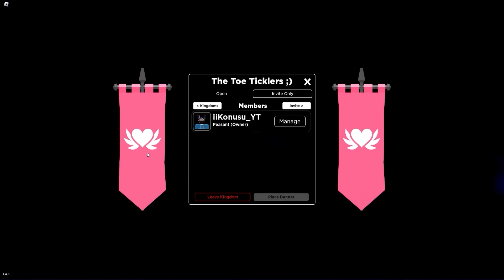I trolled kingdoms while CAMPING IN A TREE! (Roblox survival Game)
I killed BLUESTEEL while CAMPING IN A TREE! (Roblox survival Game)
I Trolled people while camping in a tree in roblox

What is Roblox? ROBLOX is an online virtual playground and workshop, where kids of all ages can safely interact, create, have fun, and learn. It’s unique in that practically everything on ROBLOX is designed and constructed by members of the community. ROBLOX is designed for 13 to 18 year olds, but it is open to people of all ages. Each player starts by choosing an avatar and giving it an identity. They can then explore ROBLOX — interacting with others by chatting, playing games, or collaborating on creative projects. Each player is also given their own piece of undeveloped real estate along with a virtual toolbox with which to design and build anything — be it a navigable skyscraper, a working helicopter, a giant pinball machine, a multiplayer “Capture the Flag” game or some other, yet-to-be-dreamed-up creation. There is no cost for this first plot of virtual land. By participating and by building cool stuff, ROBLOX members can earn specialty badges as well as ROBLOX dollars (“Robux”). In turn, they can shop the online catalog to purchase avatar clothing and accessories as well as premium building materials, interactive components, and working mechanisms.